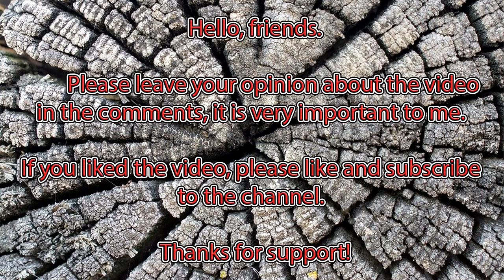A Cube from a Century-old Bird cherry Turns into a Urn - Woodturning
Hello, friends. I'm sorry it took me so long to show up. Because of the frequent missile strikes, I had a power outage. It's all fixed now.
The video shows me making a box out of a very old and thick bird cherry tree. Enjoy watching it.